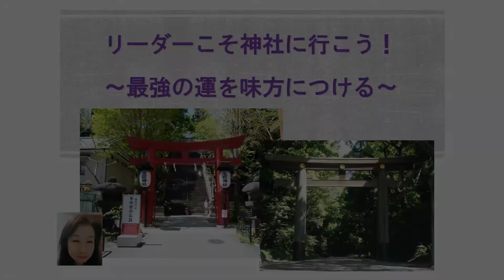【ダイジェスト版】リーダーこそ神社に行こう！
こんばんは！ヴォーリズしょうこです。
金曜日は「リーダーこそ神社に行こう！」～最強の運を味方につける～です。
本日は6月21日に開催したオンラインイベントで配信したダイジェスト版をこちらでも見て頂こうと思います。

来週は予告通り出光興産の創業者 出光佐三氏についてお話したいと思っていますので、是非ご覧下さい！